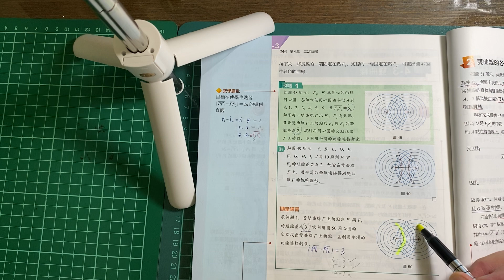G11 Book.4 P.246 例.1 雙曲線的幾何意義